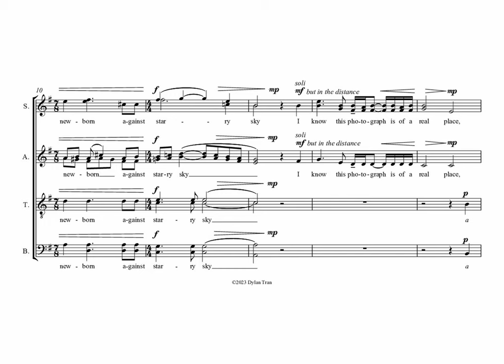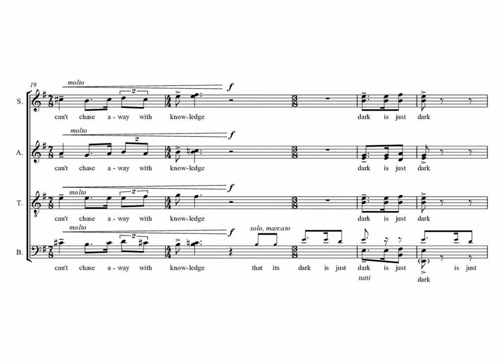i. Mestayer (excerpt) — Trần / Bedell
i. Mestayer is the opening movement of COLOR ALL MAPS NEW, a new work by Dylan Trần currently being commissioned by the Coastal Choral Consortium.

The Coastal Choral Consortium is a group of forward thinking choral ensembles, representing primarily the southeastern U.S. and the U.S. coast, banning together to support the commission of COLOR ALL MAPS NEW, a choral suite with music by award-winning composer Dylan Trần and poetry from Louisiana Poet Laureate ('17-'19) Jack Bedell. The piece explores the effects of climate change on the southeastern U.S. through the lens of family, community, and cultural lineage. A percentage of the commission fee and performance royalties will be directed to coastal restoration funds and Indigenous coastal communities in perpetuity.